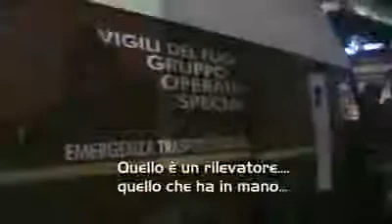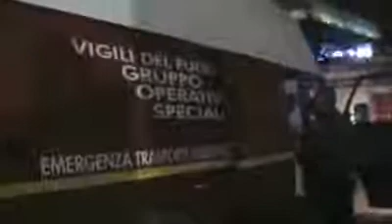11 Giugno 2009 - accensione centrale.wmv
Momenti di panico e paura si avvertono nel centro abitato quando dai camini della centrale turbogas fuoriescono nuvoloni che investono la città di Modugno.

Diranno che si è trattato di una prova funzionale dell'impinato. Fatto sta che ad oggi non conosciamo cosa sia realmente accaduto all'impinato nè tantomeno cosa sia fuoriuscito dai camini. Un dato è certo .i Pm 10 rilevati dalle centraline hanno superato il limite consentito.